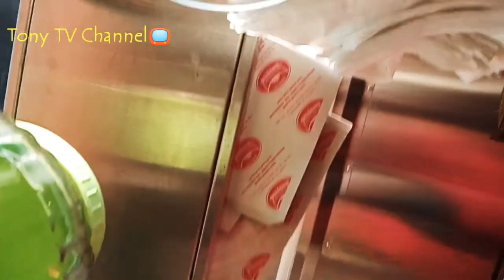MENDADAK PESANAN 500 PORSI MARTABAK MESIR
Hallo shobat you tube semua...  Kali ini kami mendapat pesnan martabak mesir 500 porsi
Untuk acar yasinan...
Selalu support terus channel kami ini ya. Supaya semakin berkembang.
Saya bikin martabaknya bersama aldi. Bapak evendi... Andi...  Aril kincai...  Dan bapak abrizal asli rumbai...